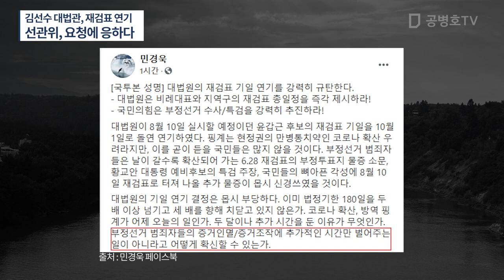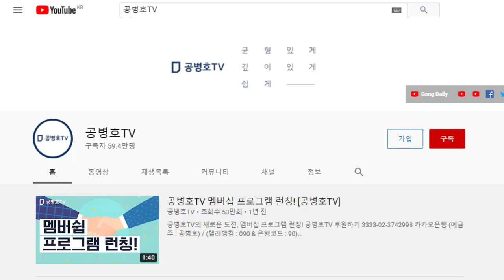왜 재검표 연기? / 대법원에서 기자배포문을 돌리고 2~3시간도 지나지 않아서 입장을 갑자기 연기쪽으로 / 선관위 요청이 있었거나 아니면... / 모두 한 통속... [공병호TV]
Bitcoin : 3MTW849AkP2ftLeSK2teZHMmzLu7Z83s9U